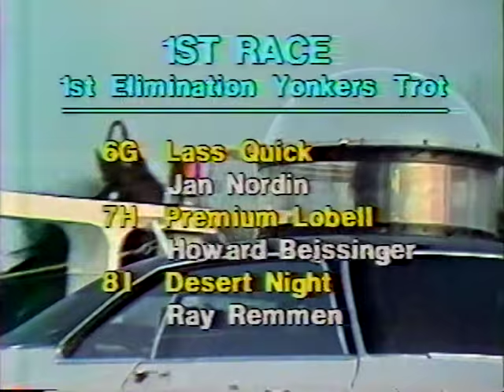1983 Yonkers Trot - Joie De Vie - Cam Fella